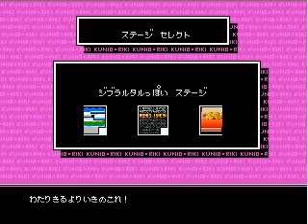KD: Judo Update....sorta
What have I been doing with my time? Aside from work, just making some minor updates to the Judo class. I'm not finished with it so don't give me that "THERES STILL A WHITE SPOT! YOU MESSED UP THERE AND THERE!" I already know. This is just to show you what I've been doing. After I finished getting everything the way I want them to be I'll send these out upon request.